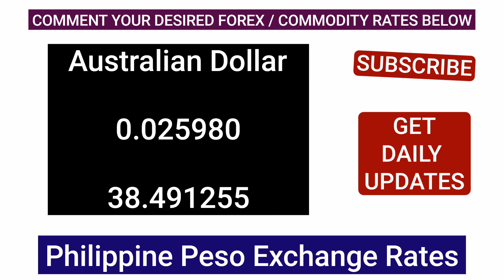Philippine Peso Current Money Exchange Rates Today 21 October 2024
current exchange rate of canadian dollar to philippine peso
current exchange rate 1 us dollar to philippine peso
current exchange dollar to philippine peso
current exchange rate australian dollar to philippine peso
current exchange rate singapore dollar to philippine peso
current exchange rate of us dollar to philippine peso
current peso to dollar exchange rate in the philippines
current exchange rate from us dollar to philippine peso
current exchange rate us to philippine peso
current dollar rate in philippines peso
us dollar to philippine peso current exchange rate history
current rate of philippine peso to us dollar
current exchange rate for us dollar to philippine peso
current dollar to philippine peso
current us dollar to philippine peso
current canadian dollar exchange rate to philippine peso
current conversion rate us dollar to philippine peso
current exchange rate of australian dollar to philippine peso
current exchange rate saudi riyal to philippine peso
current rate of canadian dollar to philippine peso
current rate of us dollar to philippine peso
current exchange rate of dirham to philippine peso
current exchange rate of singapore dollar to philippine peso
philippine peso current rates